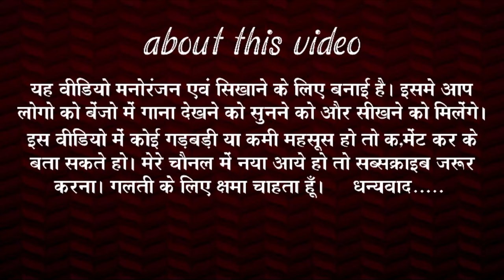तुम कल्याणी हो महारानी // tum kalyani ho maharni // jashgit cg song benjo dhun benjo music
@Banjo player Bhagirathi Patel

chhattisgarhi benjo song
cg benjo dhun
cg benjo song
cg benjo
cg lok dhun
benjo song
benjo dhun
benjo cover song
benjo player bhagirathi patel

और बेल आईकन को आल मे रखें। ताकि मैं जब भी नया वीडियो डालूँ तो नोटिफिकेशन सबसे पहले आप तक पहुंचे।

किसी प्रकार के जानकारी के लिए हमें कमेंट करें!